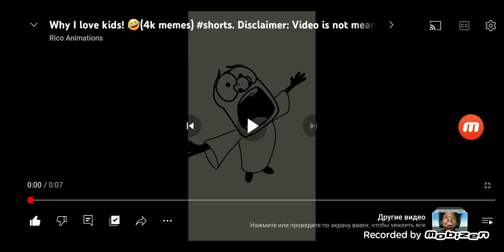Doordarshan Ident - Muslim Shocks (1972-1993, India)